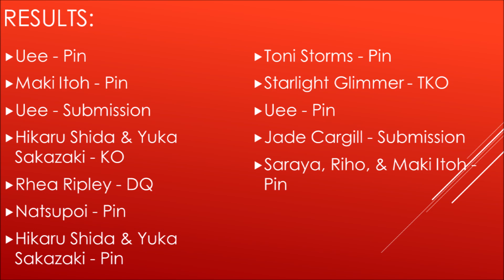Celebrate the longest 365 days of Bae Woo-Hee as AEW Women's World Champion (2023 - 2024)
Today, we celebrate the longest title reign of Bae Woo-Hee. Today, marks the longest 365 days of Bae Woo-Hee's AEW Women's World Championship reign for 1 year, 12 months, and 365 days. From last year WWE Backlash 2023 to this year 2024 WWE Backlash France. Today, we acknowledge her undefeated title reign in history, as the 3rd women to ever become the AEW Women's Champion, from Hikaru Shida's 372 days to Kim Seolhyun's 544 days. Ladies and Gentlemen, Bae Woo-Hee has become the third woman in line to ever become the longest AEW Women's World Champion in history!!!